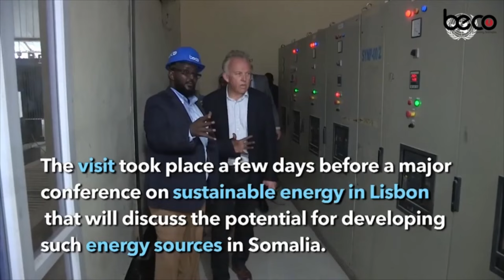"Maanta Wadadii Shidaalka ayaan saaranahay,waana ku guuleysaneynaa"Xildhibaan Bulaale.